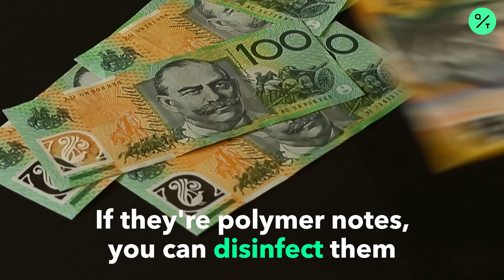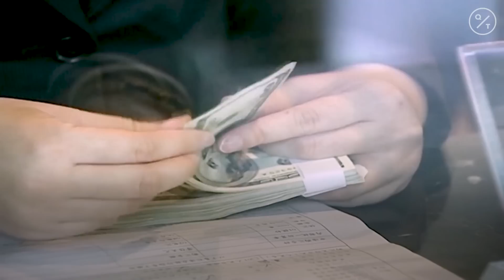Coronavirus May Live for Weeks on Money and Devices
How long does coronavirus live on surfaces like money and mobile phones? The new coronavirus may remain infectious for weeks on banknotes, glass and other common surfaces, according to research by Australia’s top biosecurity laboratory that highlights risks from paper currency, touchscreen devices and grab handles and rails.

Scientists at the Australian Centre for Disease Preparedness showed SARS-CoV-2 is “extremely robust,” surviving for 28 days on smooth surfaces such as glass found on mobile phone screens and plastic banknotes at room temperature, or 20 degrees Celsius (68 degrees Fahrenheit). That compares with 17 days survival for the flu virus.

Virus survival declined to less than a day at 40 degrees Celsius on some surfaces, according to the study, published in Virology Journal. The findings add to evidence that the Covid-19-causing coronavirus survives for longer in cooler weather, making it potentially harder to control in winter than summer. The research also helps to more accurately predict and mitigate the pandemic’s spread, the scientists said.

“Our results show that SARS-CoV-2 can remain infectious on surfaces for long periods of time, reinforcing the need for good practices such as regular hand washing and cleaning surfaces,” said co-author Debbie Eagles, the center’s deputy director, in an emailed statement Monday.

The coronavirus is transmitted mostly through direct contact with an infected person, especially the virus-laden particles they emit while coughing, sneezing, speaking, singing and even breathing. SARS-CoV-2 may also contaminate surfaces when these particles settle, creating so-called fomites that the researchers said may play a lesser, though important role in transmission of the virus.

“It does raise some critical issues around the need to keep on disinfecting surfaces, even when community cases are low,” said Trevor Drew, the center’s director and another co-author, in an interview. “We still need to carry out those disinfection regimes, both personally and at a public level, even when there don’t seem to be any cases around because there
may well be some residual virus that you’ve missed.”

SARS-CoV-2 spread via fomites is plausible, researchers at Kansas State University said in a study released ahead of publication and peer review in August. They analyzed the coronavirus’s stability on a dozen surfaces and found it survived five-to-seven times longer under cooler, less-humid spring/fall conditions compared with the average temperature and humidity in summer.

Scientists at the Australian government laboratory have determined virus survival previously for hundreds of different viruses. They found in the case of SARS-CoV-2 that it survives longer on nonporous or smooth surfaces, compared with porous complex surfaces, such as cotton.

The research received funding from Australia’s defense department. It involved drying the coronavirus in an artificial mucus on different surfaces, at concentrations similar to those reported in samples from infected patients, and then re-isolating the virus over a month. The study was also carried out in the dark, to remove the effect of ultraviolet light, as research has demonstrated direct sunlight can rapidly inactivate the virus.

The persistence on glass is an important finding, given that touchscreen devices such as mobile phones, bank ATMs, supermarket self-serve checkouts and airport check-in kiosks are high touch surfaces which may not be regularly cleaned and therefore pose a transmission risk of SARS-CoV-2, the researchers said in the paper.

They found the longer survival time of SARS-CoV-2 than seasonal flu on banknotes “of particular significance, considering the frequency of circulation and the potential for transfer of viable virus both between individuals and geographic locations.”

The survival of the coronavirus on stainless steel at cooler temperatures may help explain Covid-19 outbreaks linked to meat processing and cold storage facilities, the authors said. Their data support the findings of a study showing the survival of SARS-CoV-2 on fresh and frozen food as well, they said.

“It’s going to survive for much longer in cooler conditions, and that’s irrespective of whether it’s on a surface or whether it’s in the air,” Drew said. “This may help to explain why the sort of environments, such as slaughterhouses, would be potentially a more hazardous area.”